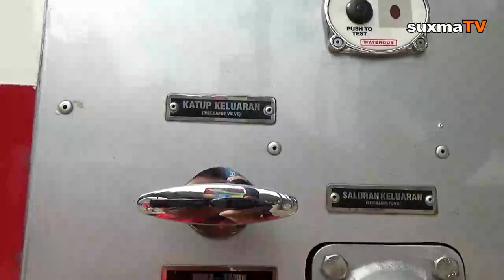ANAK INI JOGET UNIK DI ATAS PEMADAM KEBAKARAN ASIAN GAMES